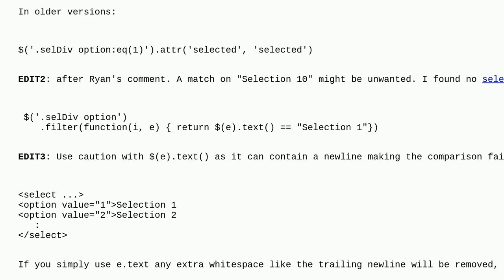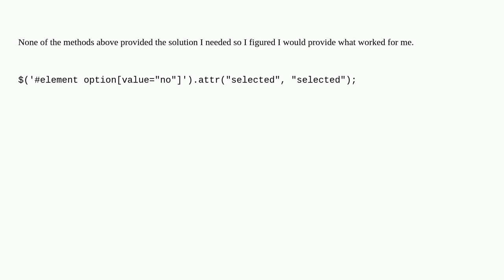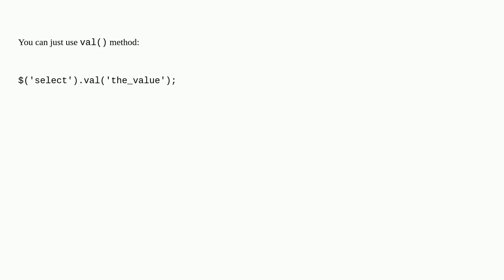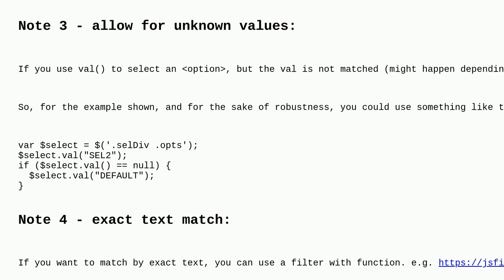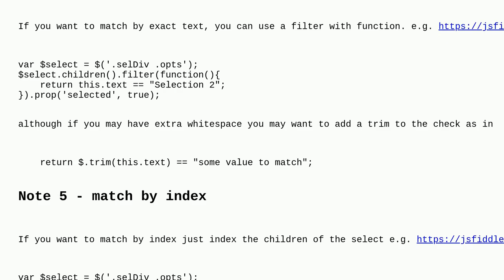How do you select a particular option in a SELECT element in jQuery?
A special thanks goes out to the community

  jquery